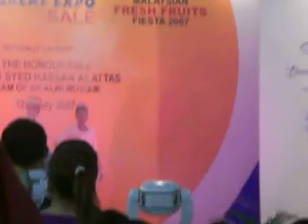Dewa Dewi 2007- couple no.5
Dewa Dewi 2007 @ spore expo on 14th July. Couple no. 5 - Junaidi & Fathiya with modern costumes.